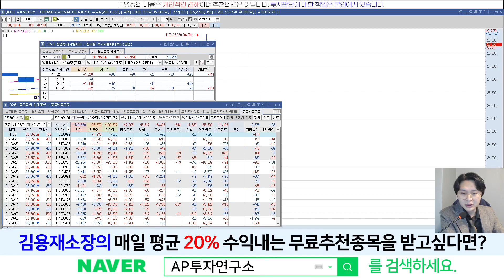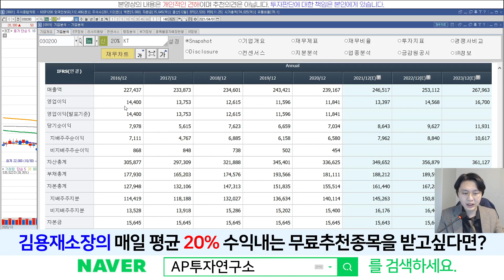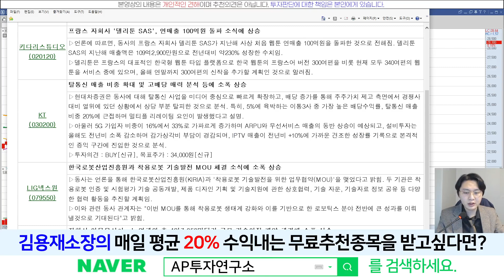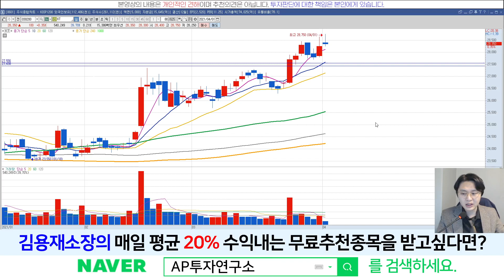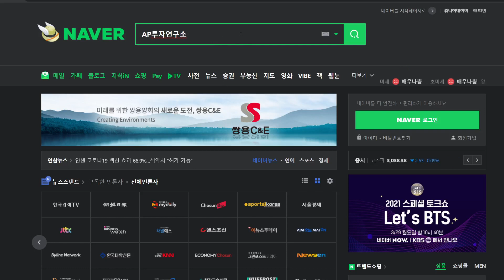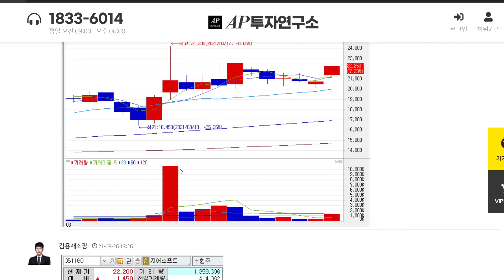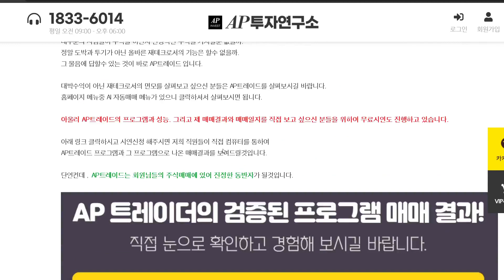KT(030200) - 팔방미인이 따로없다 외인과 기관의 조용한 매집